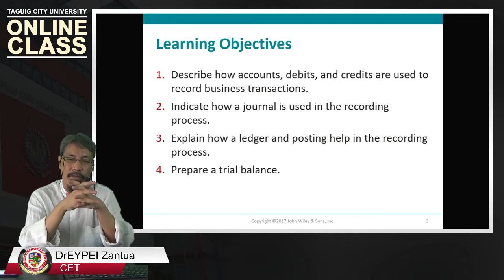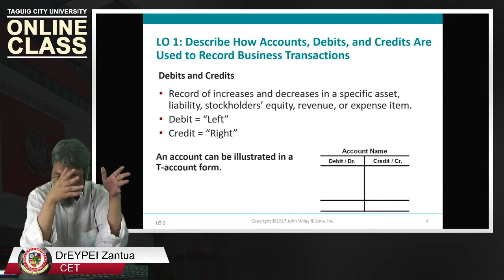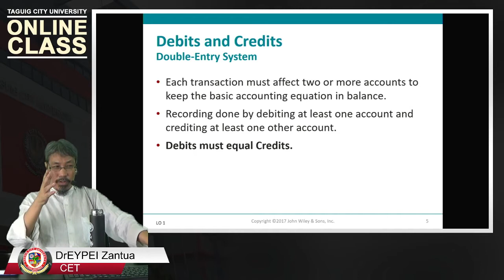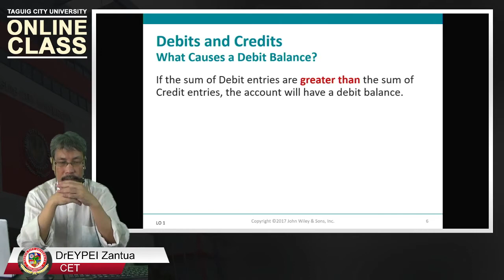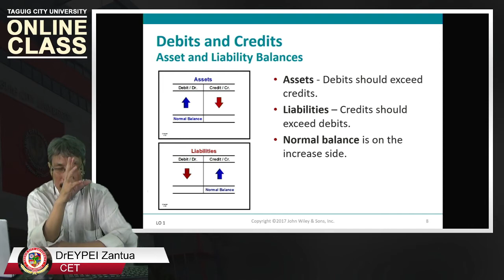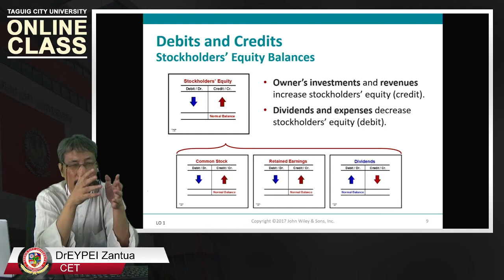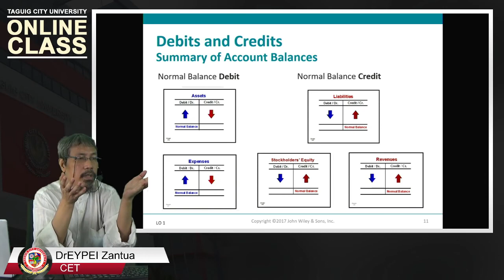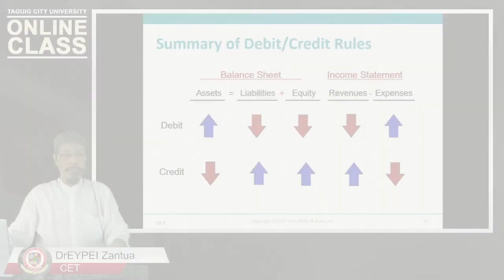Ch02 L01 How to Record Accounts, Debits & Credits of Transactions [ IED2 Financial Accounting ]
Allied Foundation Course

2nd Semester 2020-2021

Chapter 00: Textbook Cover & Table of Contents
Chapter 01: Accounting in Action
                     L01 Identify Activities & Users
                     L02 Building Blocks of Accounting
                     L03 The Accounting Equation
                     L04 Effects of Business Transactions on
                             Accounting Equation
                     L05 Financial Statements
                     L06 Careers in Accounting
                     L07 GAAP & IFRS
Chapter 02 The Recording Process
                     L01 How Accounts, Debits & Credits are
                             used to record Transactions